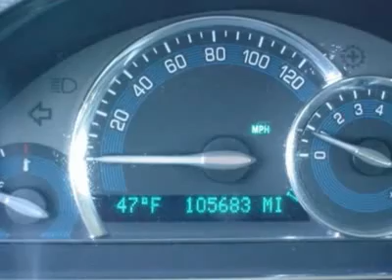2006 Chevrolet HHR - Sport Utility Columbia SC 150026A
2006 Chevrolet HHR LT - $8990

JT's KIA
230 Killian Commons Pkwy

You'll love this 2006 Chevrolet HHR. This is a vehicle you'll want to take home. With 105400 miles, it features Automatic transmission and an exterior color of Summit White. Call and get in touch with JT's KIA directly, and be the first to open the vehicle door today!